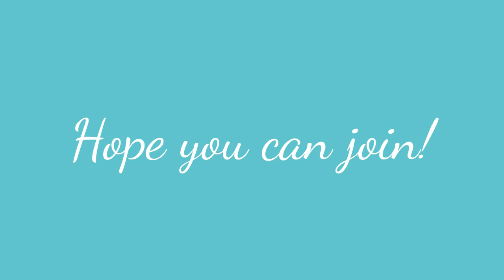I will do a LiveStream April 2nd 2016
Let's try to keep as many people as possible!